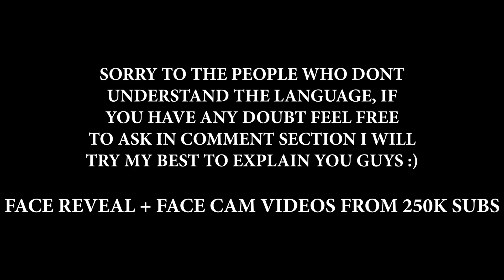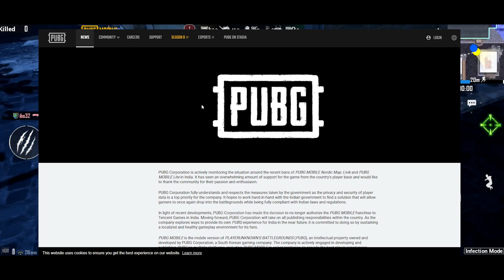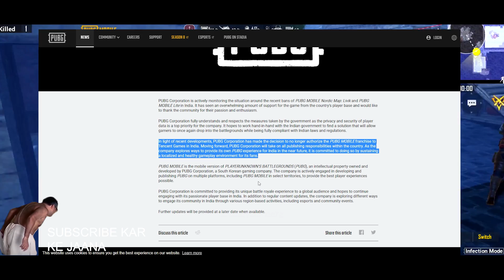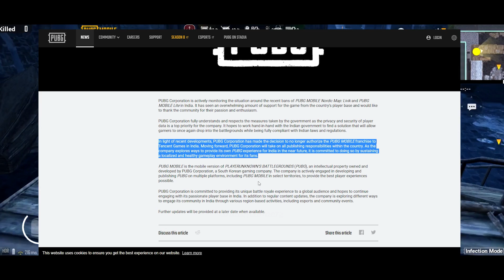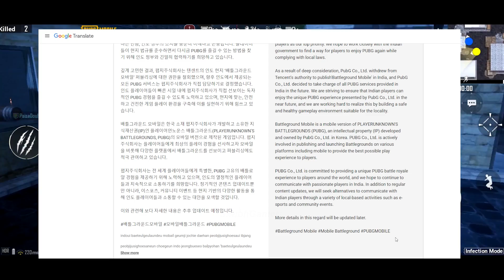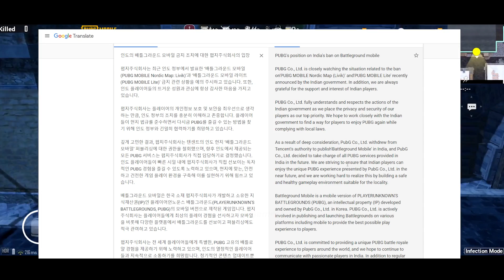PUBGM GOOD NEWS GUYS | PUBG WILL BREAK PARTNERSHIP WITH TENCENT - PUBG OFFICIAL RESPONSE ON BAN ! 😍🔥